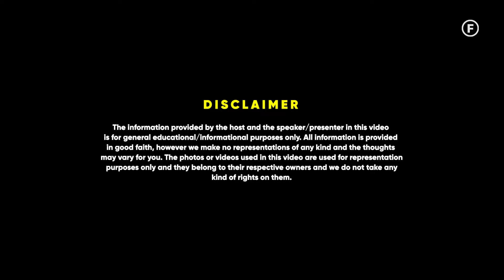Why Are So Many People Getting Fat? - Dr Pal | Raj Shamani Clips